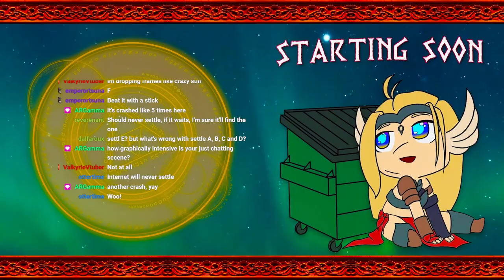【YAP YAP】Sorry Im late, I had to feed my fart farm.